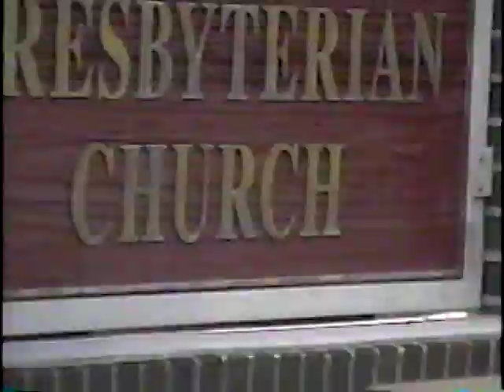trip to chad 5 26 07